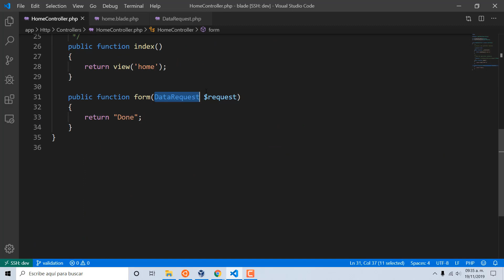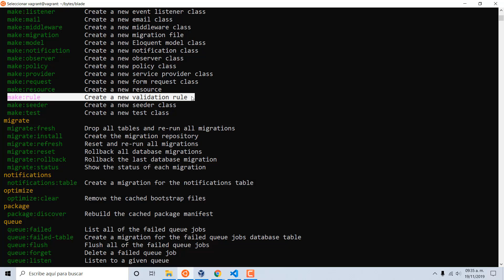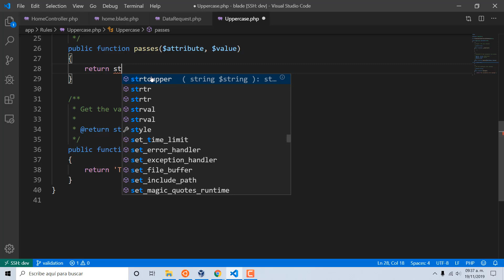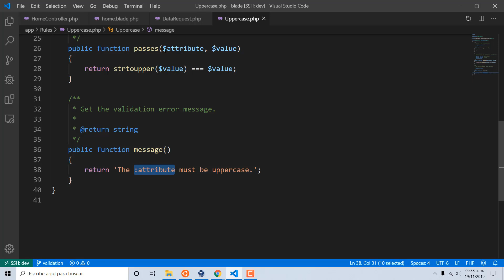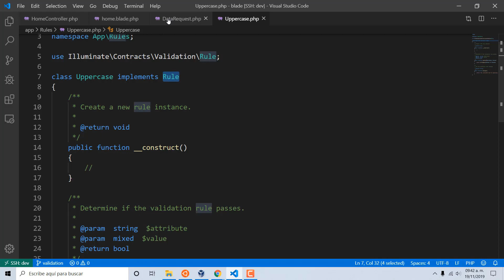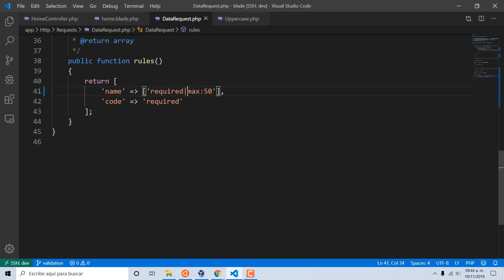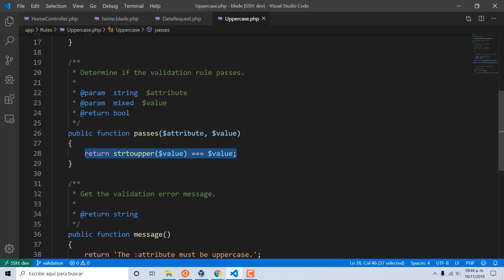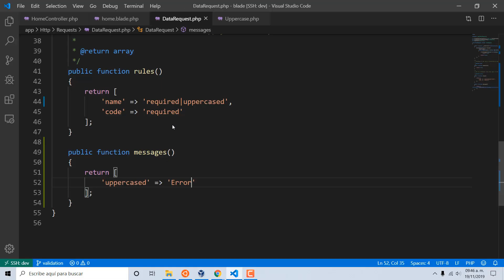Validaciones personalizadas en Laravel